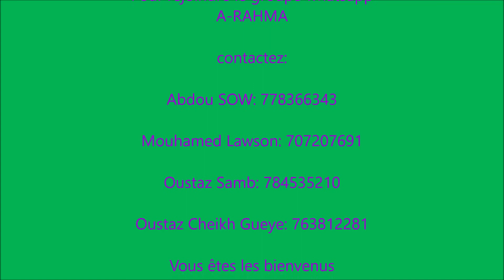SIFAT SALAT AN-NABI (LEÇON N°2 dispensée par Oustaz Cheikh Gueye:763812281)